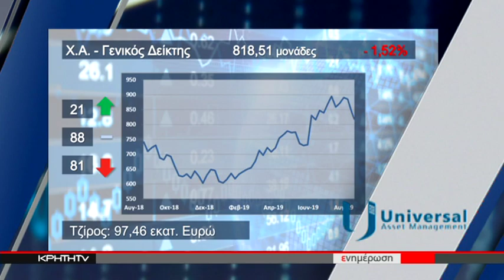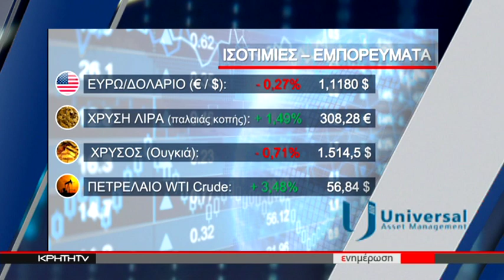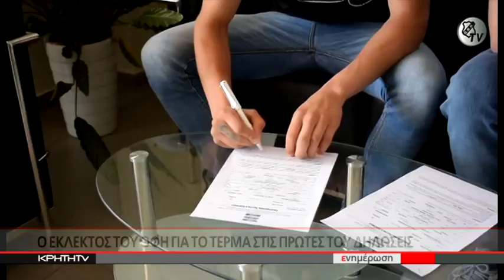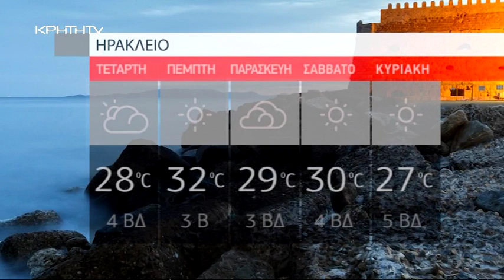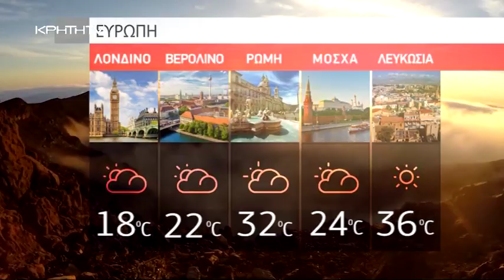Δελτίο ΚΡΗΤΗ TV 13/08/2019